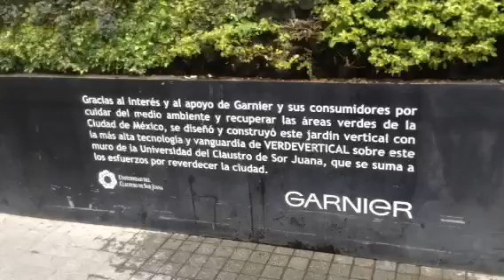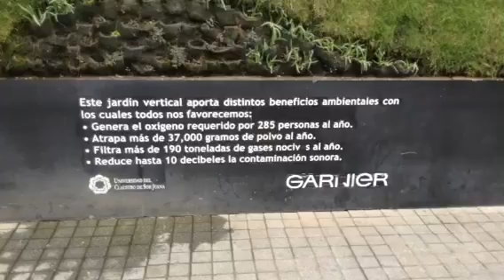César viadero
Jardín vertical(DF)